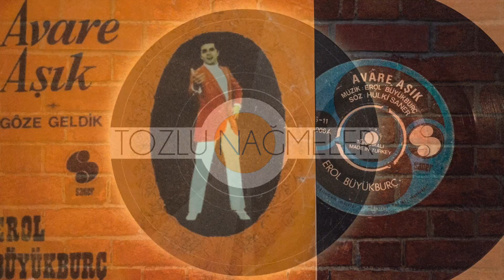Erol Büyükburç - Avare Aşık (Orijinal Plak Kayıt) 45lik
Yandım ben sana kandım ben sana
Birden çok uzak kaldım ben sana

Avare dediler benim adıma
Divane dediler benim adıma
Avare desinler divane desinler
Yeter ki seni bana versinler

Düştüm dillere sordum ellere
Kalbimi sana verdim boş yere
Avare olmuşum senin uğruna
Divane olmuşum senin uğruna